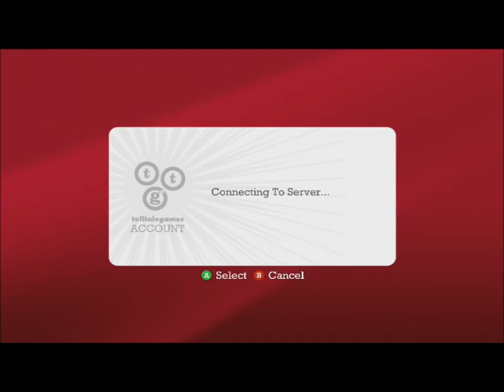Minecraft Story Mode Ep.1 PLAYTHROUGH * Wreck- It Axel * PART 1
Heyy!!

If You Like This Video Please Leave Me Some Love With A Like And A Comment, It Would Be Greatly Appreciated!

Thanks People!!